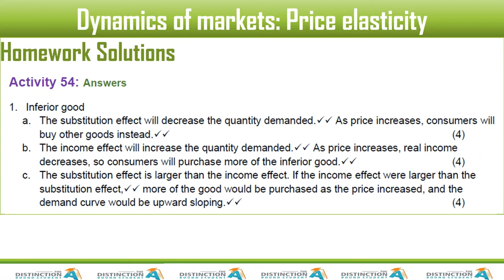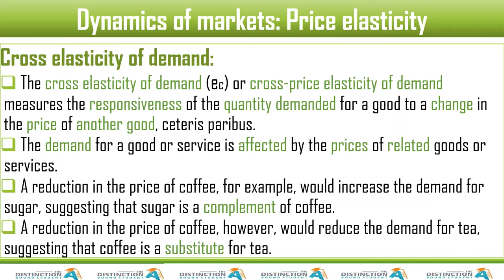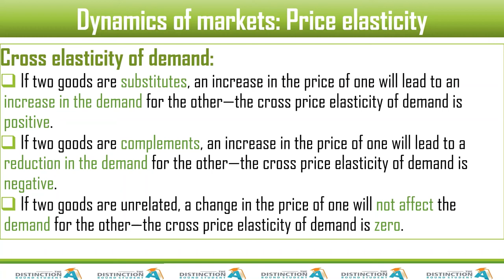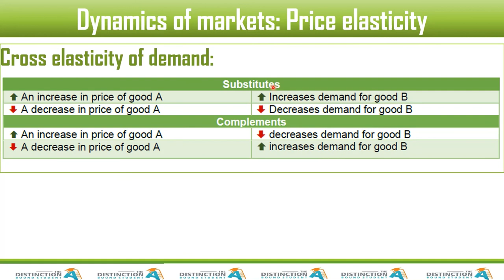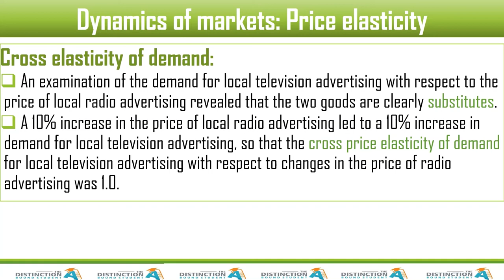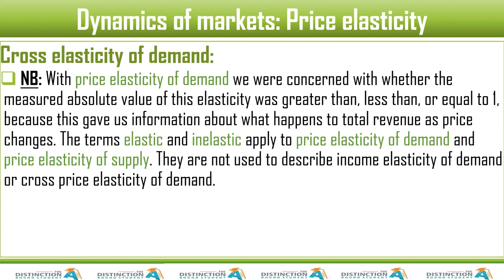Lesson 59 Cross Elasticity of Demand Economics Grade 11 by Carden Madzokere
Substitutes
 - An increase in price of good A, increases demand for good B
 - A decrease in price of good A, decreases demand for good B

Complements
 - An increase in price of good A, decreases demand for good B
 - A decrease in price of good A, increases demand for good B